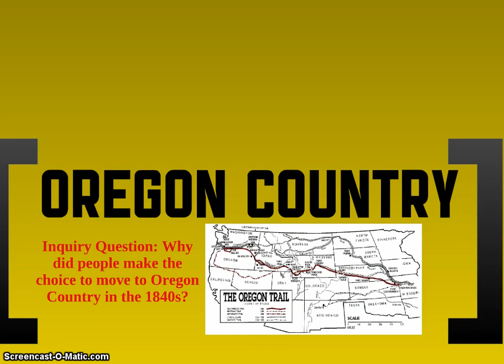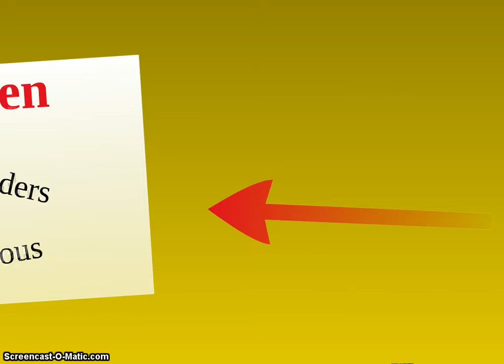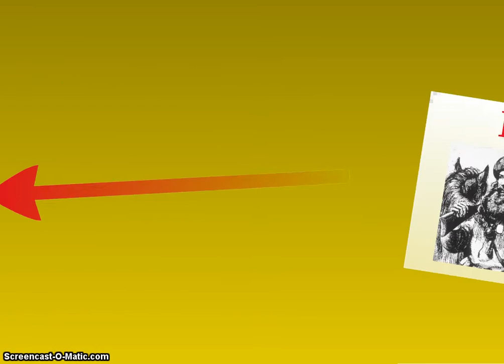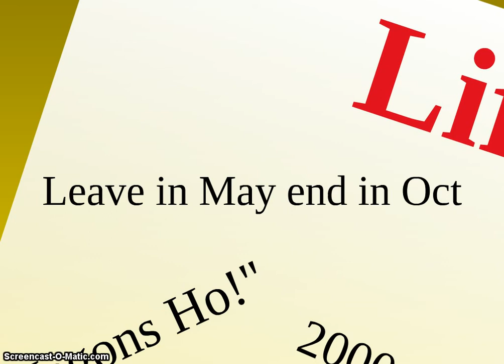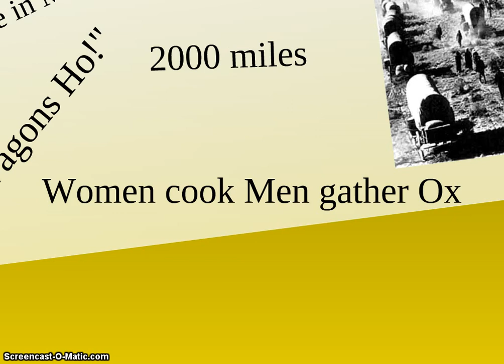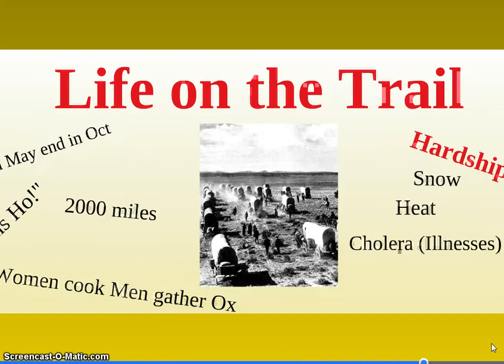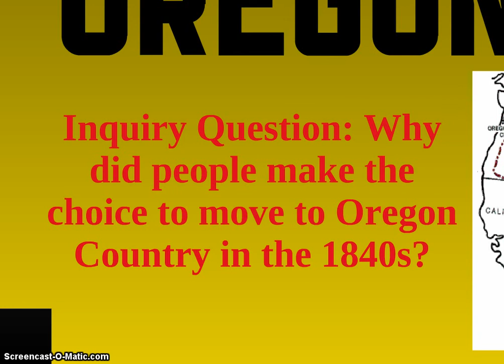7.1 - Oregon Country